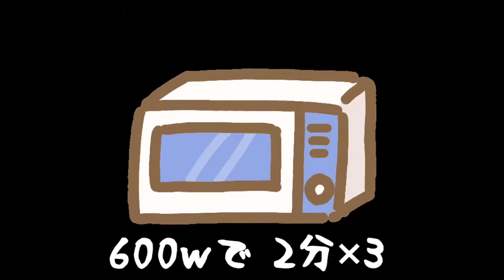クレームブリュレ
材料

きび砂糖　　　大さじ3
卵　　　　　　１個
生クリーム　　100ｍｌ
牛乳　　　　　150ｍｌ

※火の取り扱いには注意してください。